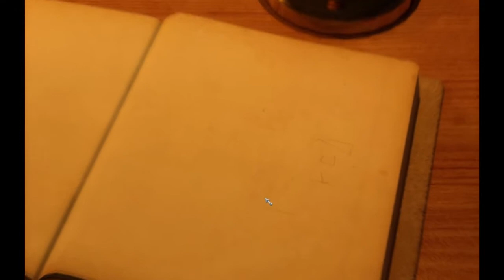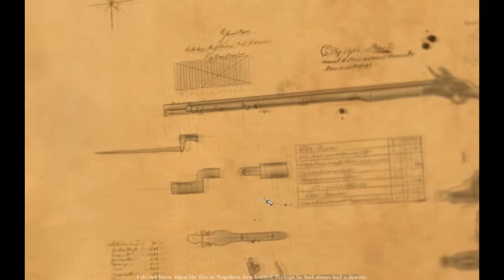Napoleon Total War - Afl1 - the first battle